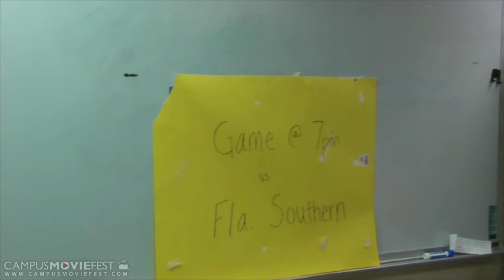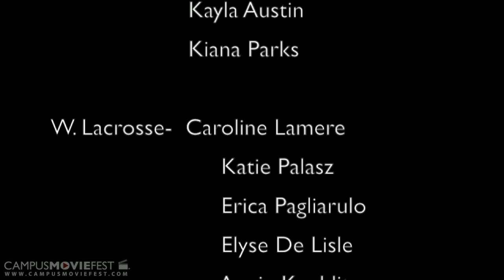Tar Life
A satire insight into the silly/crazy life of some of Rollins college athletes!

Created by anita cox's Crew at Rollins College in 2012 as part of Campus MovieFest, the world's largest student film festival.

Tar Life Cast & Crew :
anita cox - Captain
with